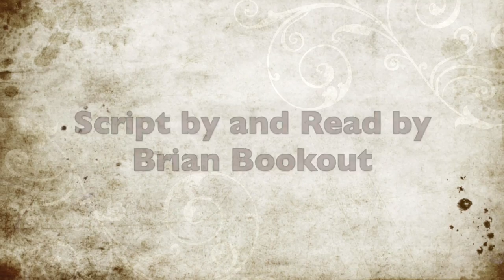ENG 112 - An Enemy of the People - The Cold War and McCarthyism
This video is about ENG 112 - The Cold War and McCarthyism